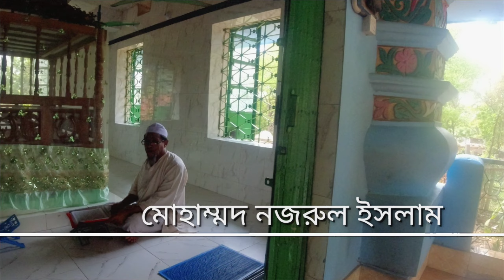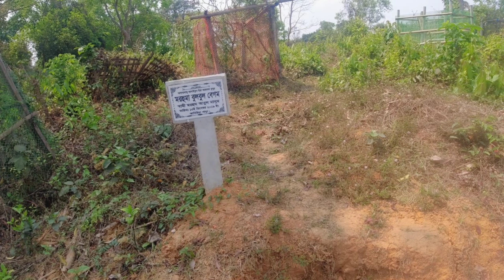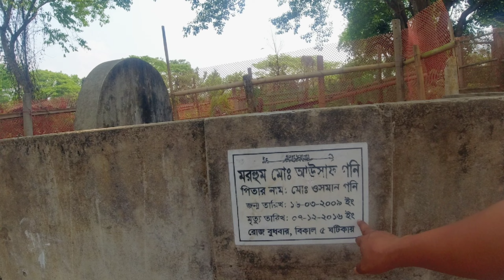পাগলা মামার মাজার শরীফ সম্পর্কে জানুন | রাঙ্গুনিয়া পাগলা মামা (হযরত মুহিবুল্লাহ) রহ. এর মাজার শরীফ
মাজার শরীফ একটি সাক্ষরতা মতামত যা ইসলাম ধর্মের বিশ্বাসীদের মধ্যে ব্যপকভাবে ছড়িয়ে পড়েছে। মাজার শরীফ একটি ধর্মীয় স্থান, যা ইসলামী সন্ধানে পবিত্র হিসাবে বিবেচিত হয়। এই শরীফগণ প্রধানতঃ মুসলিম সম্প্রদায়ের মধ্যে প্রচলিত। আমি নিশ্চিত নয় আপনি কোন স্পেসিফিক মাজার শরীফ সম্পর্কে বলছেন, তবে বিশ্বব্যাপীভাবে বোঝা যায় যে মাজার শরীফ এমন একটি ধর্মীয় স্থান যা মুসলিমদের মধ্যে অনেকগুলি রয়েছে। এই মাজার শরীফগুলি অনেকটা সন্দর্ভে কবরস্থান হিসাবে বিবেচিত হতে পারে, এছাড়াও এদের সাথে সম্পর্কিত অনেক ধর্মীয় অর্থ ও পরিচিতি রয়েছে।

বিস্তারিত জানতে ভিডিওটা সম্পূর্ণ দেখুন. …

👉Don't Copyright Music 🎶